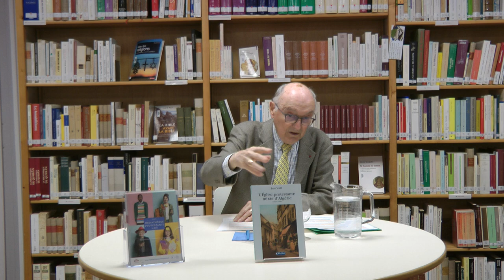(Partie 1) Conférence de Jean Volff autour de L'Église protestante mixte d'Algérie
En 2006 et 2013, les Églises luthériennes et réformées, en Alsace-Lorraine d’abord, puis dans le reste de la France, ont fait le choix de se rapprocher et de s’unir. Or, il y a eu un précédent sur un territoire français auquel on ne pense pas spontanément : l’Algérie. Oui, il a existé en Algérie dès le 19e siècle, une Église protestante mixte, dotée d’un statut légal par l’État, administrée en commun par les réformés et les luthériens et qui comptait des pasteurs et des paroisses relevant à la fois de l’autorité du Directoire de la Confession d’Augsbourg et des Églises Réformées en France. Dans cette Algérie coloniale, les différences confessionnelles au sein de la communauté protestante s’ajoutaient aux différences culturelles, les réformés étant plutôt francophones et les luthériens plutôt germanophones. L’histoire que retrace Jean Volff n’est pas irénique : on constate que la vie de cette Église atypique a été régulièrement secouée par des conflits et des menaces de scission. Ce livre très documenté permet de mieux comprendre les débuts de la colonisation de l’Algérie et le rôle que les communautés chrétiennes ont pu jouer dans ces territoires, au contact permanent avec la majorité musulmane de la population. L’ouvrage couvre la période 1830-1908, année où la séparation des Églises et de l’État est devenue effective en Algérie. .
Jean Volff a mené de front sa carrière de magistrat au Parquet et son engagement au service des Eglises protestantes. Ancien procureur général près la Cour d’appel de Toulouse, il a présidé pendant plusieurs années la commission Justice et aumônerie des prisons de la Fédération protestante de France. Il est l’auteur de plusieurs ouvrages sur le droit des cultes et sur son parcours de magistrat. Sa grande culture et son humanisme engagé forcent le respect.